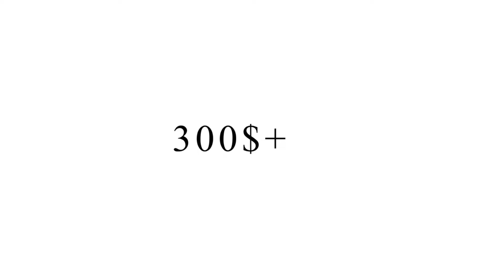Spring Series of MilleniumLuna